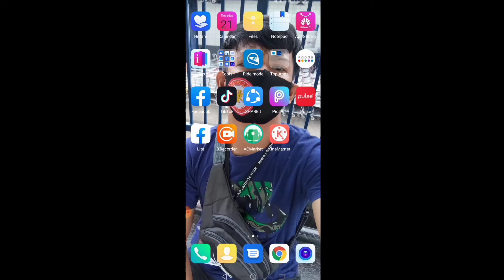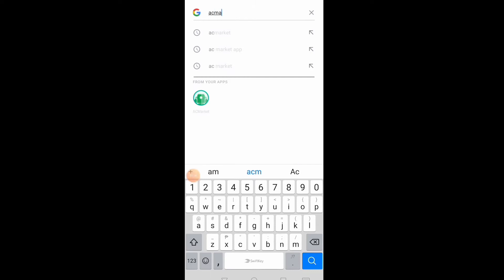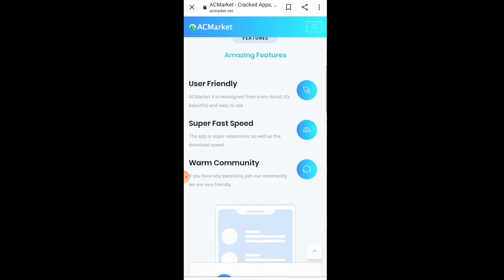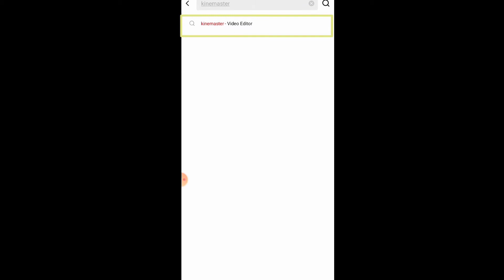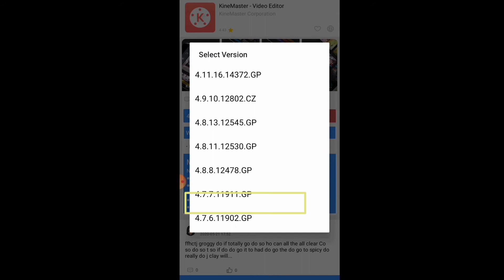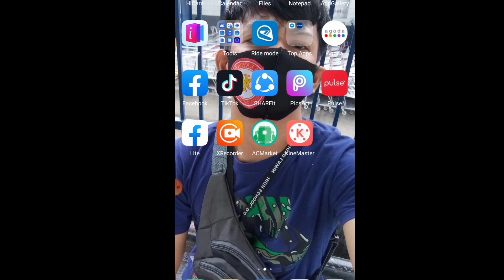HOW TO REMOVE WATERMARK IN KINEMASTER FOR FREE 2020| Paano Tanggalin Yong watermark sa KineMaster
Remove watermark in KINEMASTER for free 2020 basic tutorial please don't for get to SUBSCRIBE HIT THE BUTTON BILL FOR MORE UPDATED VIDEOS LIKE / SHARE THANK YOU MGA KA WIFI GOD BLESS 😇